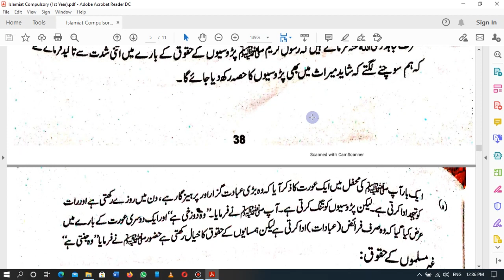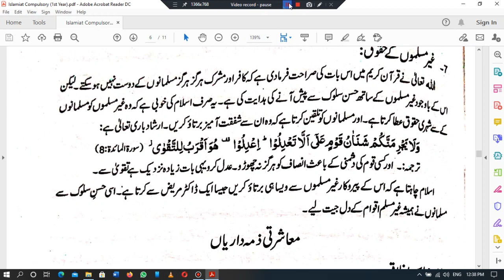Islamiat C 1st Year Lecture 3